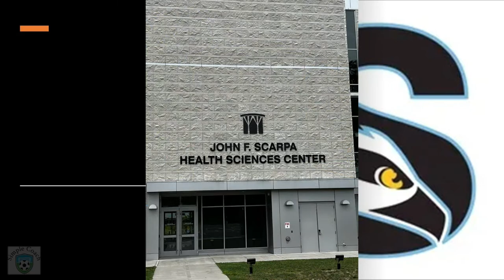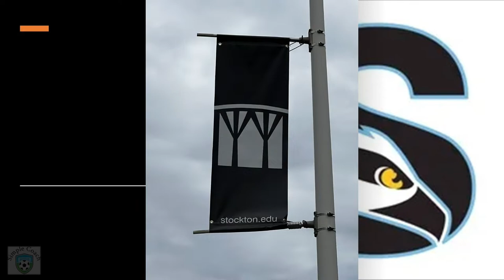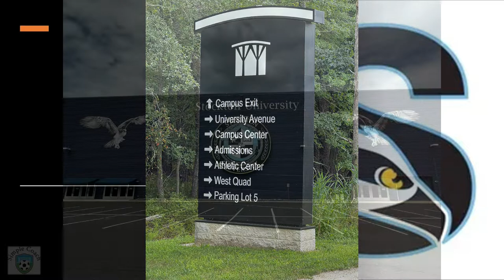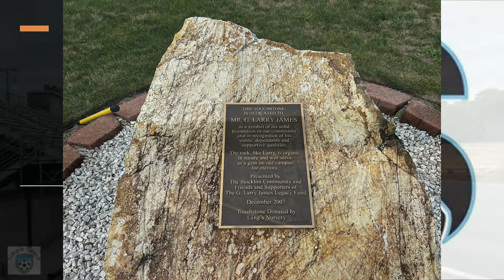Fields of Dreams - Stockton University, Episode 1.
On my way to the beach, I decided to stop and check out Stockton University.    With real beach vibe, I was able to walk around and check out the facilities.  Here is the rub.  I will have to do another episode because what I thought was the field, was not.  Didn't realize there was another turf field.  So, to all you Osprey fans, promise I will get there again and show the field.  Until then consider this Episode I.

For more information on the Stockton soccer programs -

If you are interested in being recruited, start with filling out this form -